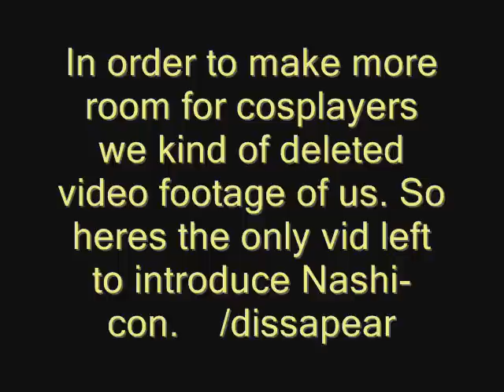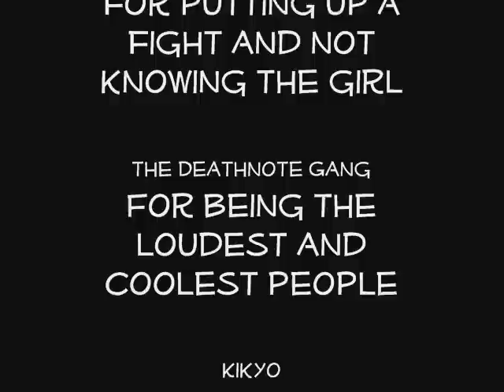Nashi-con 2008 Empleh and Rosie make friends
in case you can't hear it:
rosie says in the beginning "im in dork heaven"

the girl in the end said "don't pull me with your friggin meat"

just some highlights of my first con. wasn't big but boy was it fun. thanks to everyone who made it worthwhile.

the two songs are both from cowboy bebop. one is called Tank and it's the opening theme and the other is called So Long Space Cowboy.